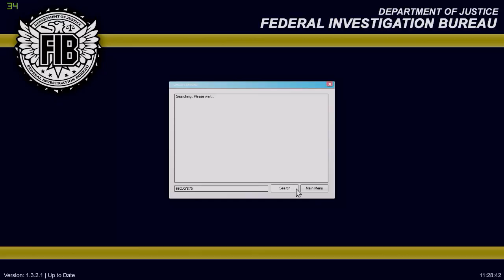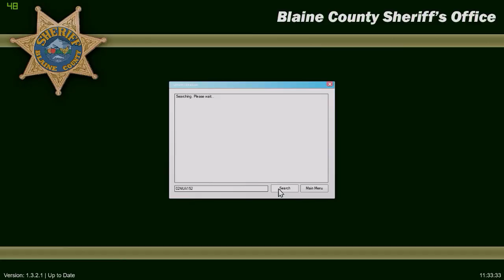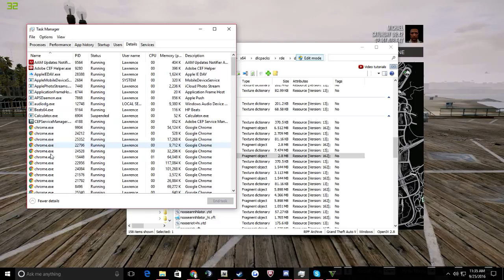GTA 5 LSPDFR Patrol -To Much Lag!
Sorry for all the lag guys and the texture loss but please enjoy.